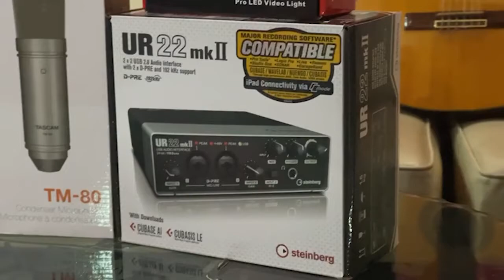Sulthan Daily Vlog : Full Review seperangkat alat Recording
Halo guys! Di Vlog ku kali ini aku Review semua alat Recording yang kemarin baru saja aku beli di Jogja.
Mic : Tascam TM80
Soundcard : Yamaha Steinberg UR MK2
Headphone : AKG
Apk Record : Cubase 5.0/Cubase PRO